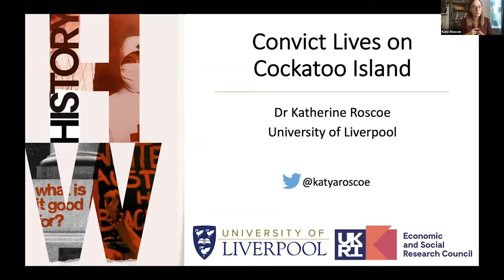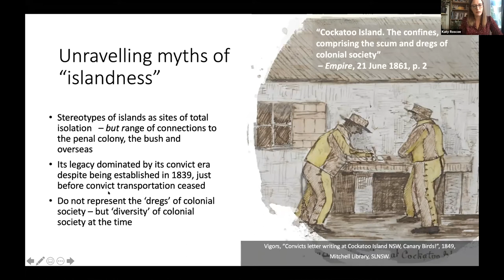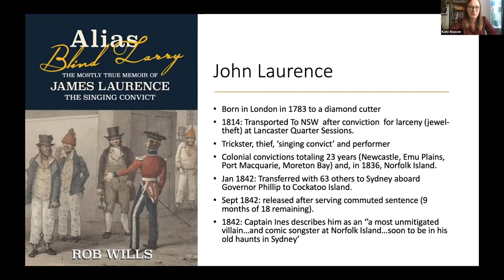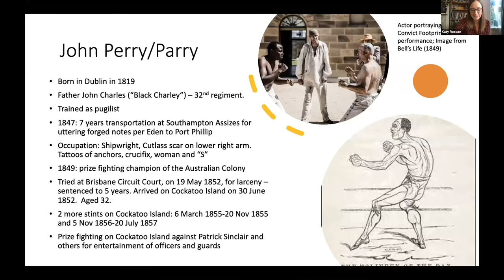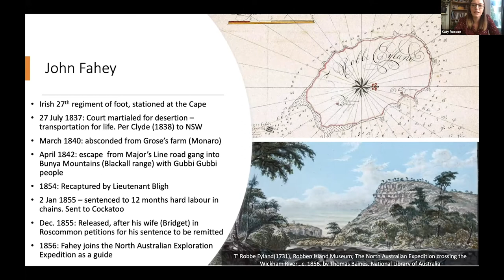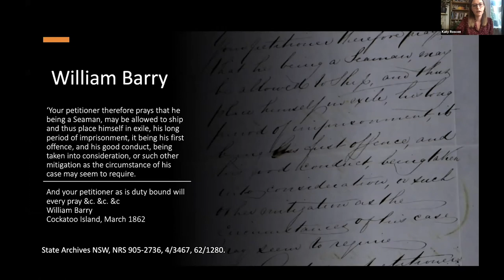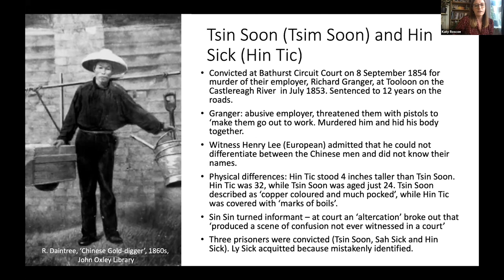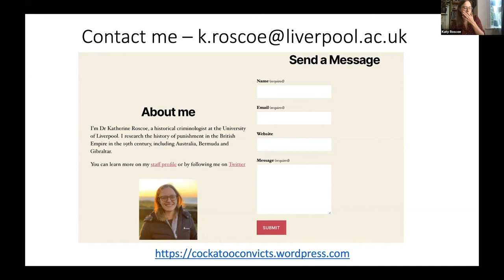Convict Lives on Cockatoo Island with Historian Katherine Roscoe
This presentation was hosted by historian, Katherine Roscoe and The University of Liverpool School of Law and Social Justice for History Week 2020.

This online lecture tells the stories of convicts incarcerated on Cockatoo Island (1839-69). Historian Dr Katherine Roscoe unpacks the mythology around Sydney’s “Alcatraz” and challenges convicts’ label as “criminals incapable of reform”.

History allows us to understand diverse experiences, and Dr Roscoe will tell the varied stories of John Fahey, the Irish soldier-turned-“bushman”, “Black” John Perry, the prize-winning boxer; bushranger and poet, Owen Suffolk; Tan, a Chinese gold-digger, and the relationship between “two Fredericks”.

Together, their stories tell us about life in the Australian colony, from the bush to the bustling port city, and how prisoners survived or even thrived on the island.

This research is funded by the Economic and Social Research Council (UK).

This exclusive History Week 2020 event was recorded 10 September 2020, during History Week.